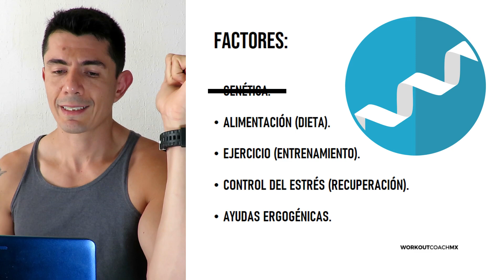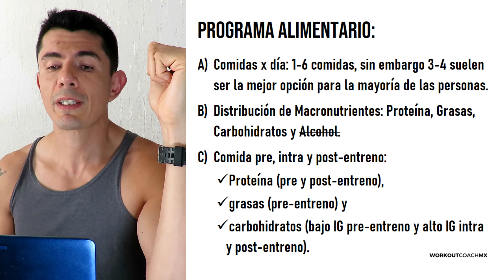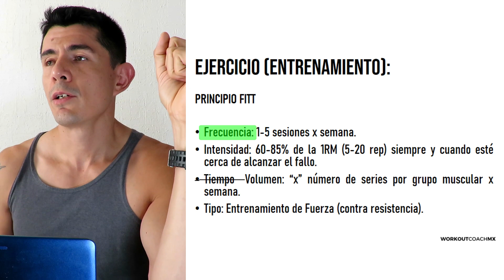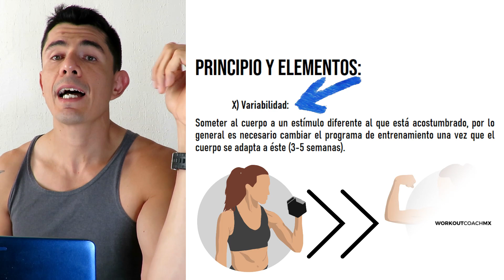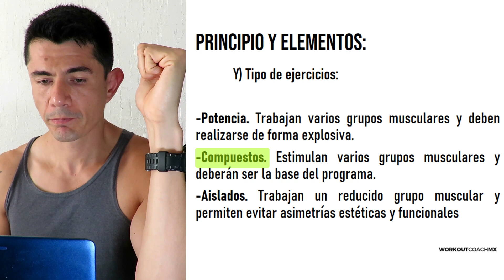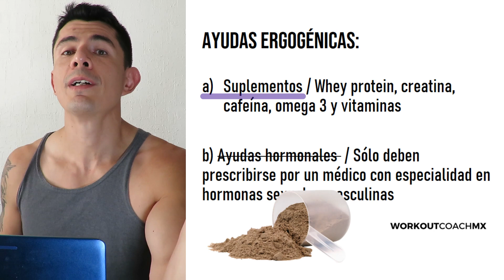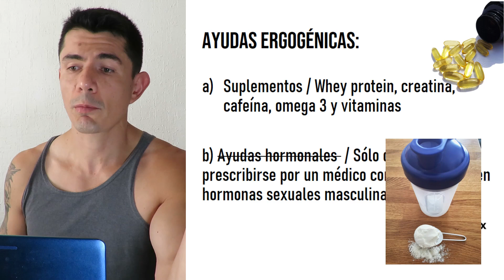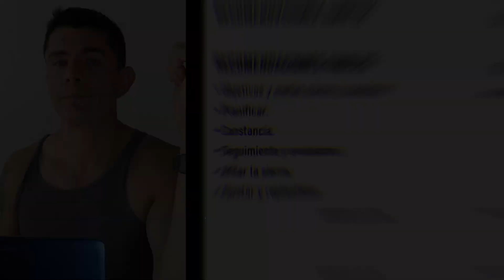¿Cómo Aumentar Músculo Naturalmente? / Principios y Estrategias de un Entrenador que Funcionan!!!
En éste vídeo les compartimos la tremenda transformación fitness producida por el aumento de 20 kg de masa muscular magra en Eduardo Vargas. Dentro del vídeo hablamos los diferentes factores, principios y estrategias que fueron manipuladas y contempladas para poder lograr ese cambio, les aseguro no fue cosa fácil, pero si cuentas con un buen programa, así como constancia y disciplina como en el caso de Eduardo, definitivamente vas a conseguir resultados.

Temas del vídeo:

Factores que influencian la recomposición corporal: 0:50
Alimentación (dieta): 1:35
Excedente calórico: 3:02
Entrenamiento: 10:04
Descanso (recuperación): 19:30
Ayudas ergogénicas: 22:00
Recomendaciones finales para lograr tu transformación: 26:55

Agradecimiento especial a Eduardo Vargas